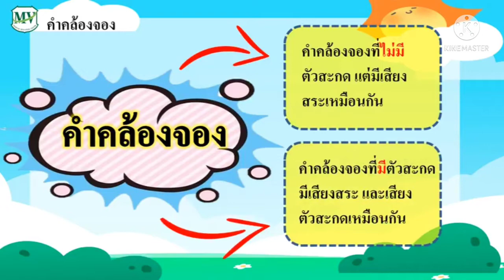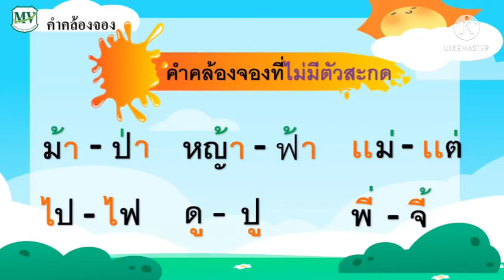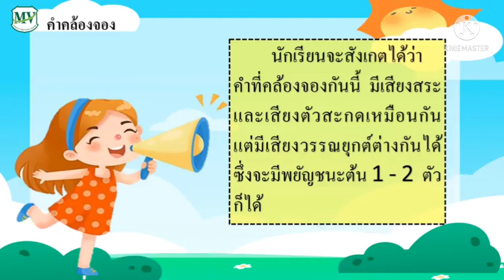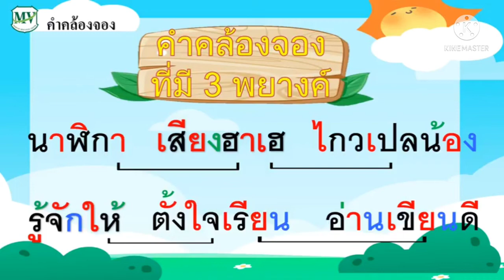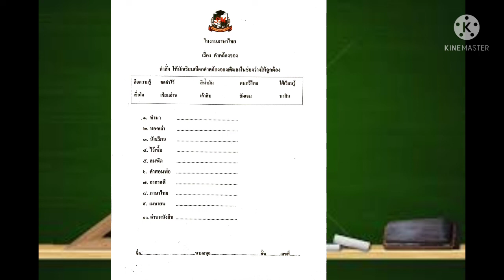12 มกราคม ค.ศ. 2022